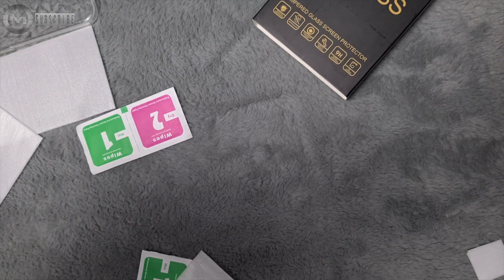ivoler Case Compatible with iPhone 12 with 3 Pack Test